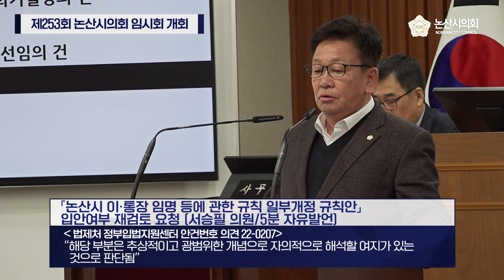[1분뉴스] 서승필의원, 5분자유발언(제253회 논산시의회 임시회)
[1분뉴스] 서승필의원, 5분자유발언(제253회 논산시의회 임시회) 영상입니다

"시민의 의견이 제도와 정책이 되는 열린 의정 구현" 논산시의회입니다~